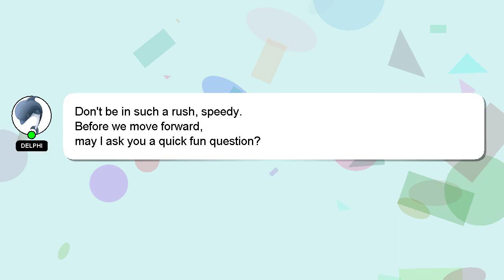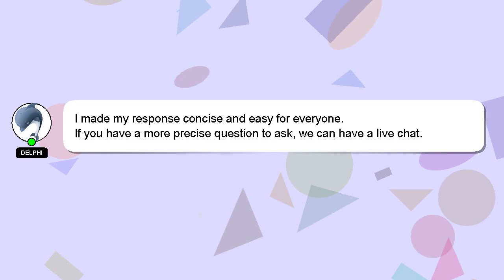How to break ice in mario odyssey sand kingdom?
Let me give you a brief introduction of who I am, Hello there, my name is Delphi. I am here to help you get the answers you are seeking. - How to break ice in mario odyssey sand kingdom?

Your answer will be recognized and appreciated with a 'heart' from me.

*2 What we are experimenting :*